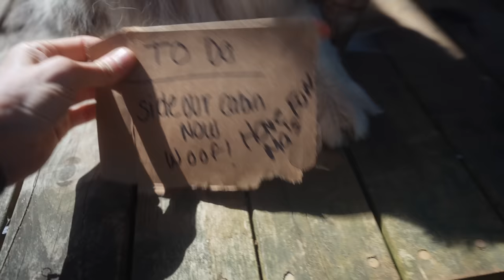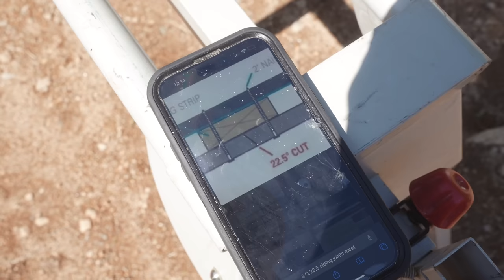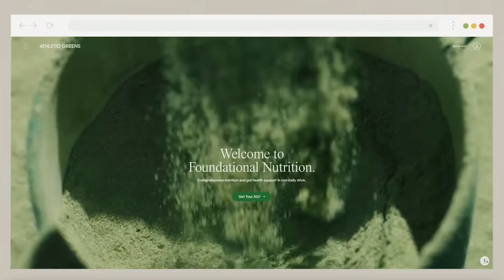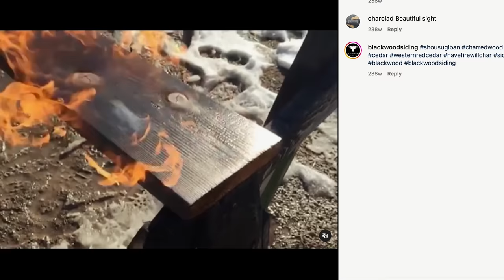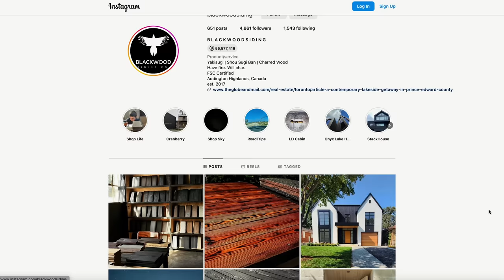Cabin Gets Huge Transformation With New Siding!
Get up to a year's supply of immune supporting Vitamin D + 10 individual travel packs, both FREE with your first purchase!

The time has finally come- we’ve been waiting since day one to start the project of completing the exterior siding of the cabin and making it water tight. Cannot wait to show you all the completed siding 💛

Our friend Chris at Blackwood Siding!! 👇🏽

3+ Years of Van life with 2 dogs